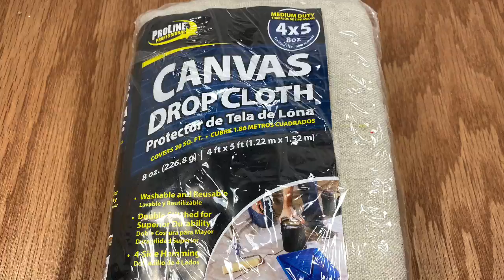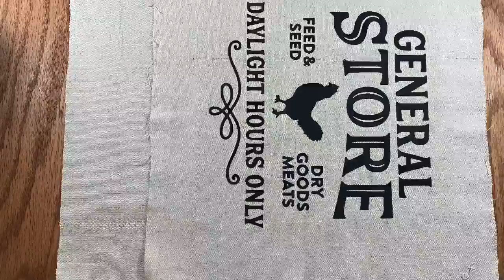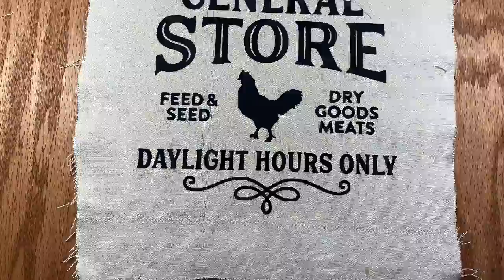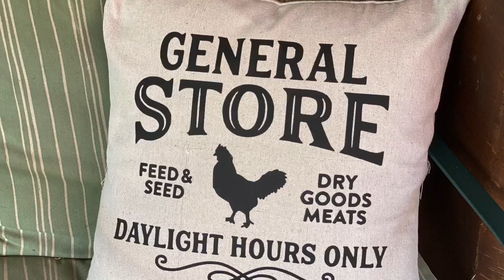Drop Cloth Pillow With Cricut